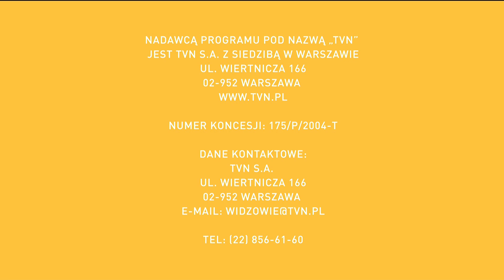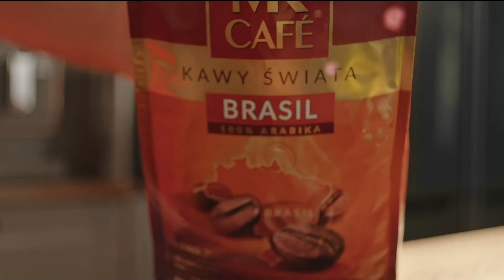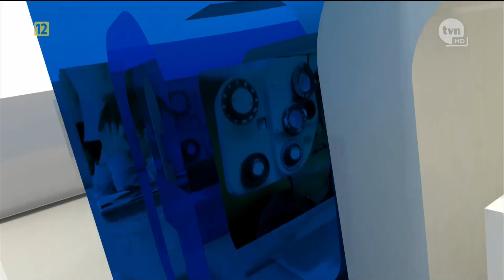TVN -Restart emisji 23.03.2021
Dla @Identerek na urodziny